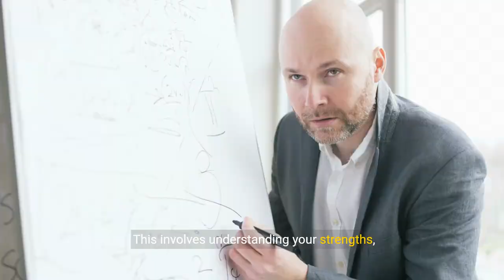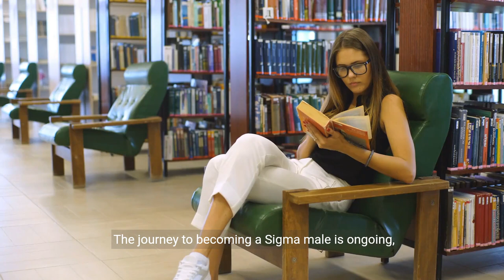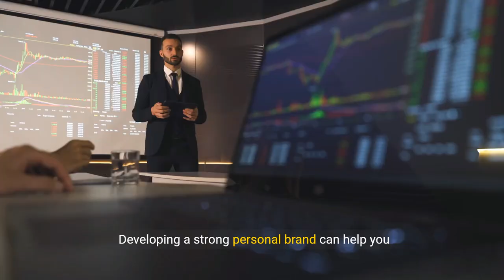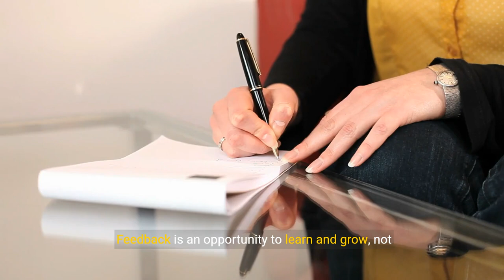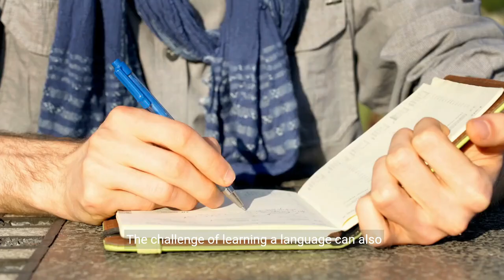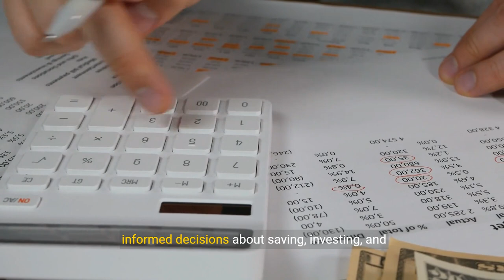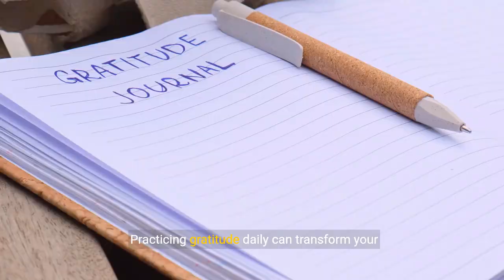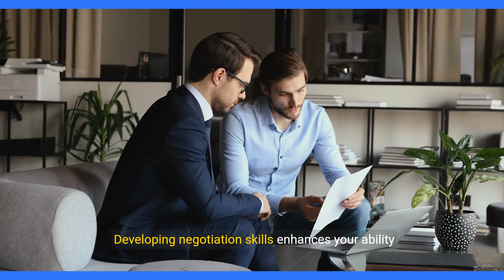The JOURNEY to Becoming a TRUE Sigma Male: (A Step-by-Step Guide)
🏆Top Sigma Video:

📚Sigma Male Book Trilogy (Amazon Worldwide):

Embark on "The Journey to Becoming a True Sigma Male: A Step-by-Step Guide," a transformative exploration into the world of Sigma males, where independence, wisdom, and personal growth reign supreme. This video delves deep into the sigma male characteristics, offering a clear sigma male definition that transcends the typical lone wolf narrative. Discover the essential traits and the sigma male mindset that sets these individuals apart, from their stoic nature to their ability to achieve greatness quietly.

We'll guide you through the sigma grindset, revealing how sigma males intimidate others not through force, but through their profound understanding and strategic thinking. Learn why sigma males are so private, and the things sigma males never tolerate, highlighting the fierce independence and respect for personal boundaries that define them.

Whether you're wondering "Am I a sigma male?" or looking to refine your sigma male traits, this video is your ultimate resource. We dissect the concept of the wise thinker sigma male, showing how their wisdom and stoic approach to life fuel their journey towards self-improvement and success.

Join us as we navigate the path to unlocking your potential, adopting a sigma male wise thinker perspective that empowers you to stand apart in a world of conformists. This is not just about embracing the sigma male growth journey; it's about redefining what it means to be a strong, independent thinker in today's society.